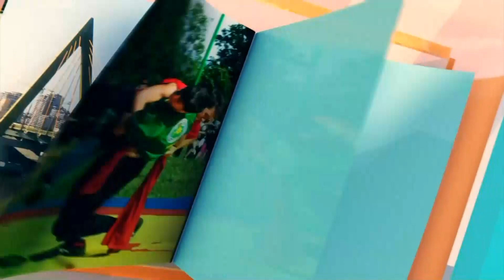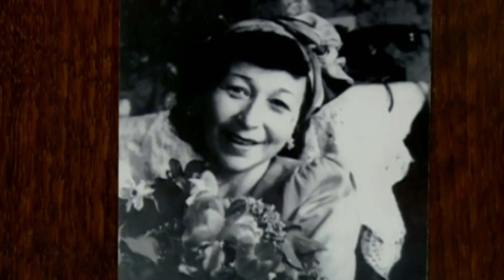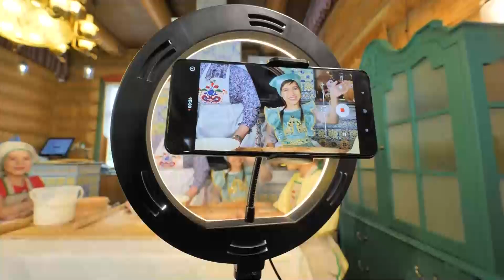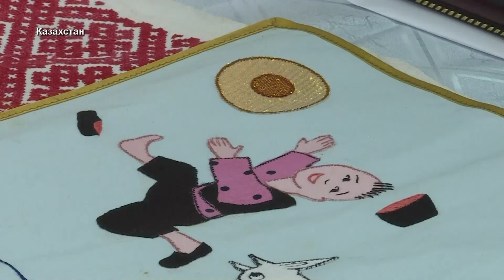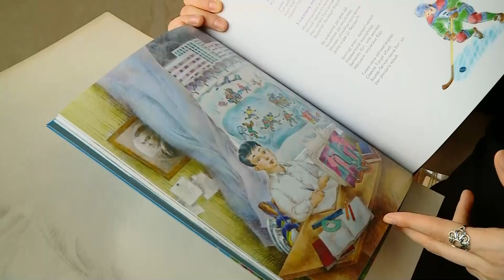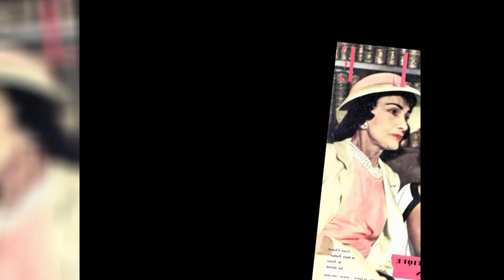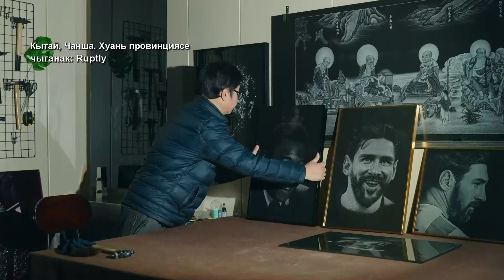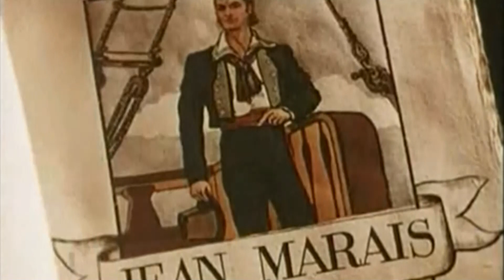Манзара 16/01/2023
Координаты:
☎ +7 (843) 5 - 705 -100